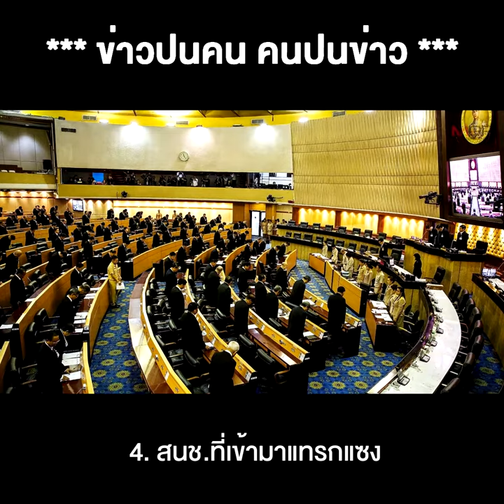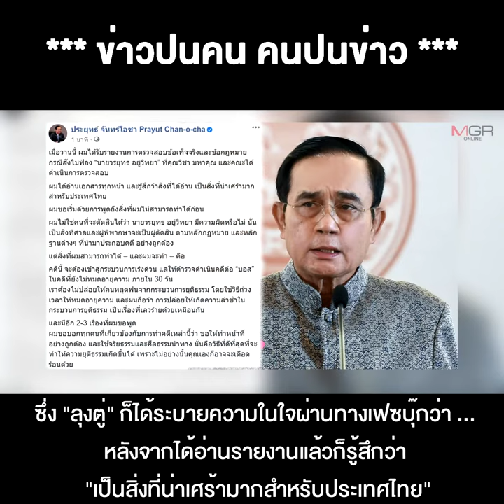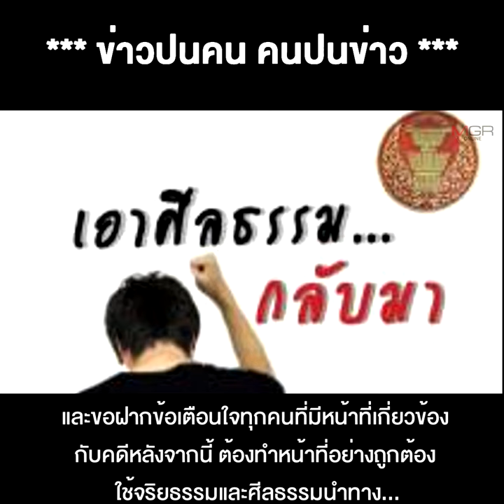อ่านผลสอบ "คดีบอส" "ลุงตู่" ถึงออกปากเป็นเรื่องน่าเศร้า ของกระบวนการยุติธรรมไทย สั่งรื้อคดีใน 30 วัน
02/09/2020 อ่านผลสอบ "คดีบอส" "ลุงตู่" ถึงออกปากเป็นเรื่องน่าเศร้า ของกระบวนการยุติธรรมไทย สั่งรื้อคดีใน 30 วัน พร้อมเช็กบิลเจ้าหน้าที่และผู้เกี่ยวข้อง
** อ่านผลสอบ"คดีบอส"แล้ว "ลุงตู่" ถึงกับออกปากเป็นเรื่องน่าเศร้าของกระบวนการยุติธรรมไทย ที่ไม่ใช้จริยธรรมนำทาง... สั่งรื้อคดีใน 30 วัน พร้อมเช็กบิลเจ้าหน้าที่และผู้เกี่ยวข้อง